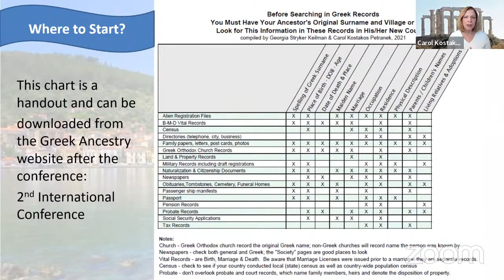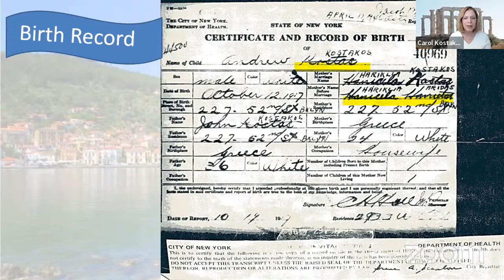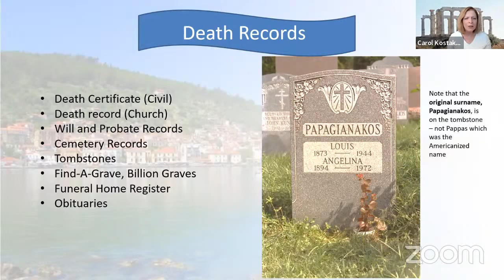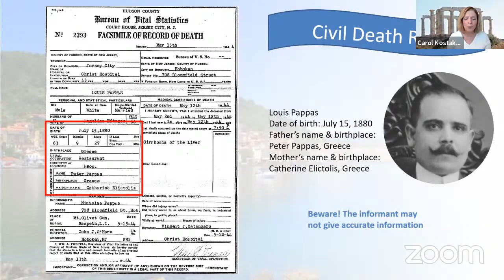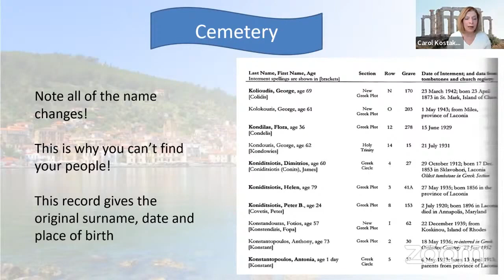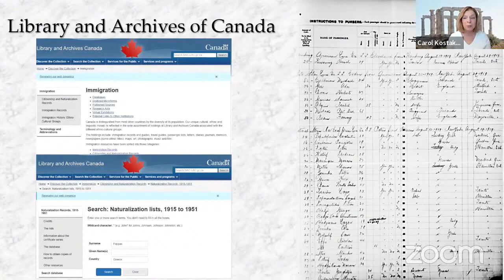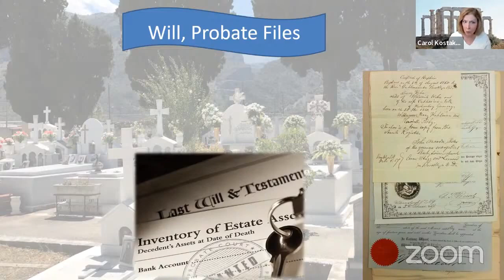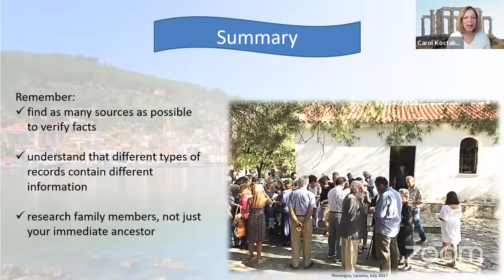"Finding an ancestor's original surname & village of origin" by Carol Kostakos Petranek (1/29/2022)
2nd International Greek Ancestry Conference (Jan. 29-30, 2022) - Session I: Greeks in Foreign Lands

Research in Greek records cannot begin unless you have an ancestor’s original surname and village of origin. Many who emigrated changed their surnames, but it is the original name which is found in the documents kept by the churches and municipalities. Records in Greece are kept at the village level, and there are many villages with the same name. So, where do you start? This presentation will provide strategies for finding these two key pieces of information in the country where the immigrant settled.

Carol is an active member of the Greek genealogy community, participating in Greek online associations, writing articles, and teaching at local and national conferences. She blogs about her Greek research at SpartanRoots and Agios Ioannis, Sparta.

For more information about the 2nd International Greek Ancestry Conference, take a look at the conference's